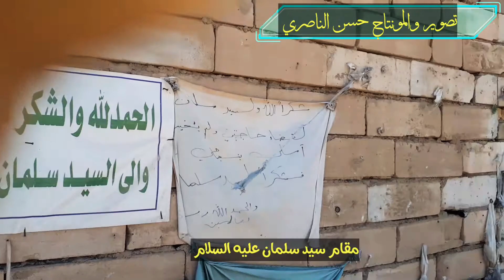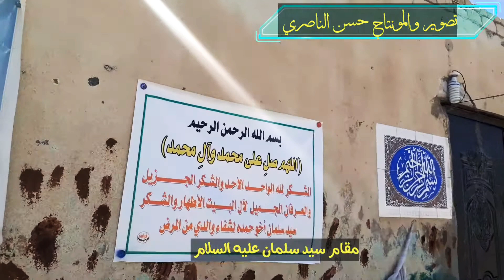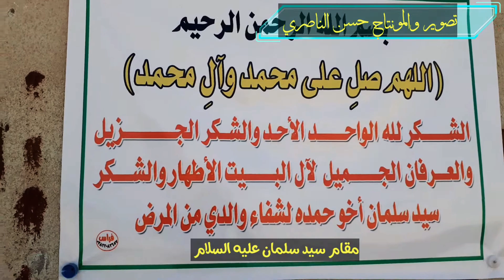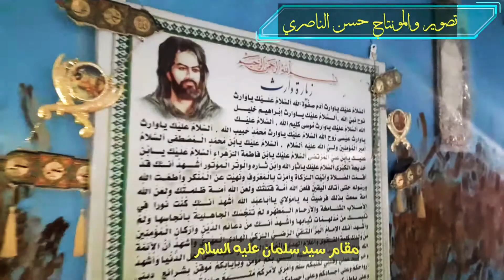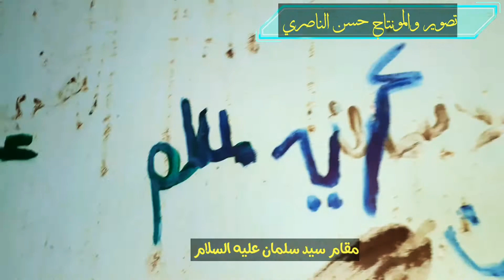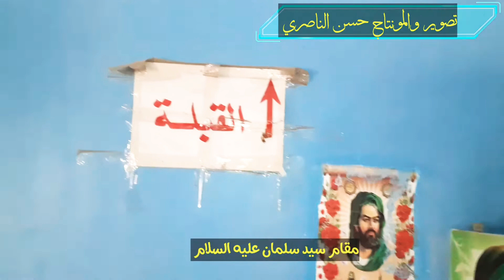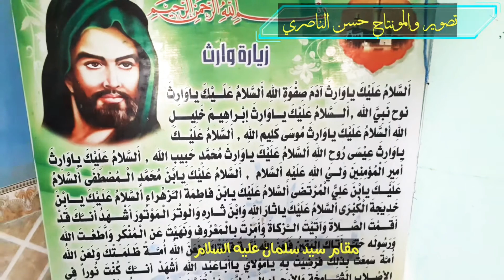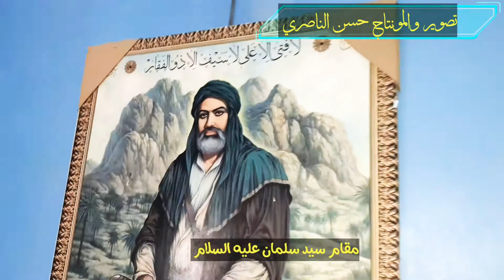مقام سيد سلمان عليه السلام صاحب الكرامات والعرفان سوق الشيوخ العكيكه